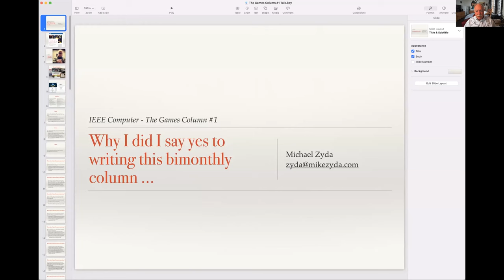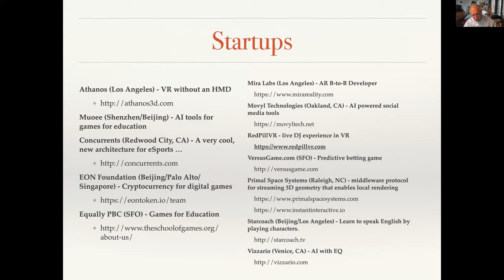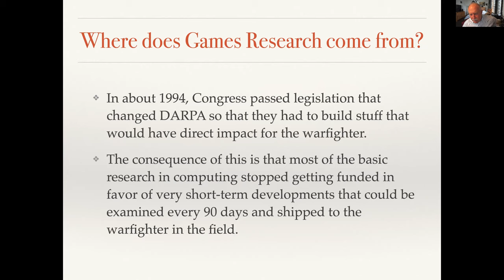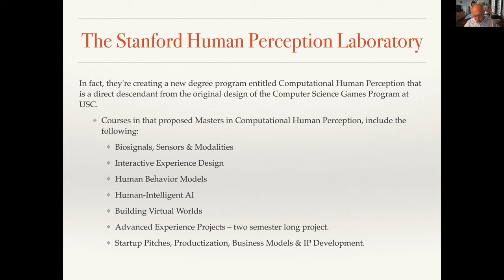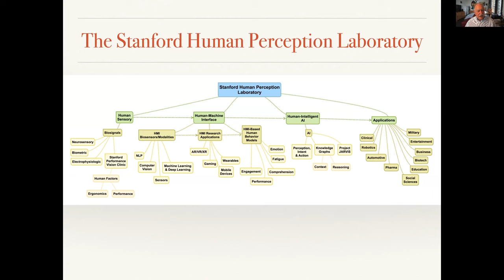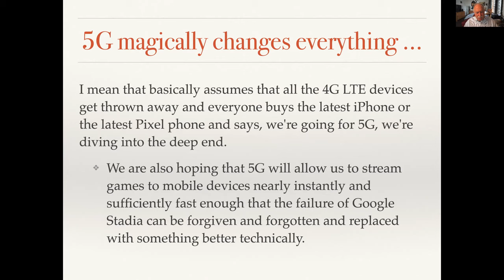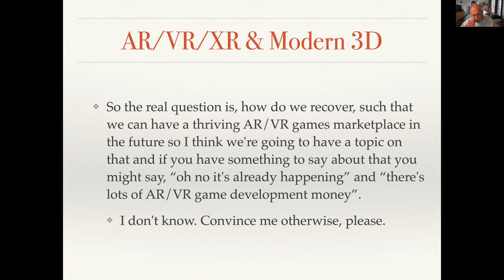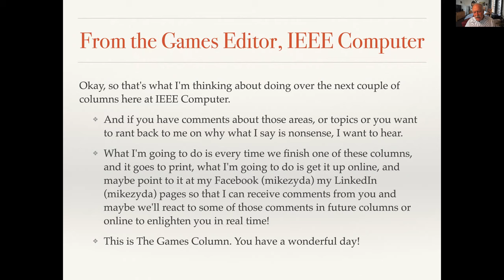Why did I say yes to writing this bimonthly column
Michael Zyda, University of Southern California
The “Games” column is a new bimonthly column in Computer. The focus of this column is on new technology in and around the development of games.

Thanks